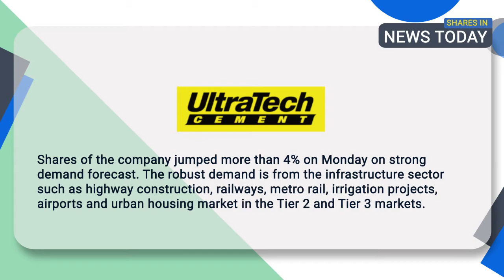Post Market Analysis - Share Market | Flattrade | 08-11-21 | ULTRATECH| L&T | WOCKHARDT